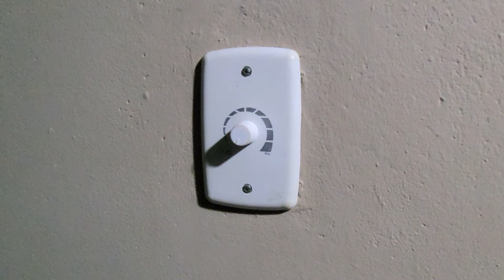Como instalar um interruptor Dimmer!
Nesse vídeo mostro, como instalar um interruptor dimmer, para uma variação de luminosidade em um ambiente.